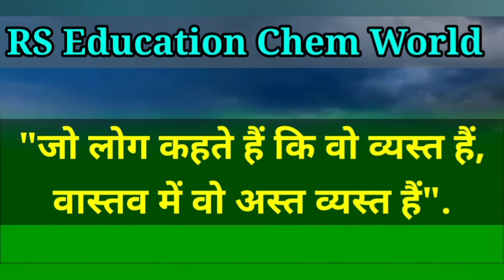आज का सुविचार|| Good Thoughts|| Motivation Suvichar in Hindi|| Anmol Vachan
शुभ प्रभात

Motivational suvichar in hindi